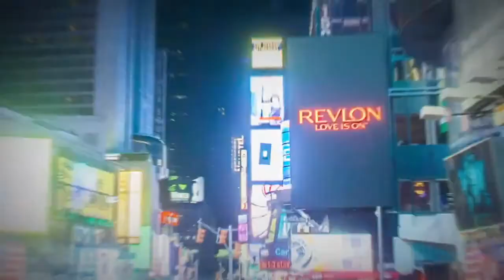Running Up The Score 4/26/17 (Pre NFL Draft)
Jerry discussed the NBA Playoffs, NHL Playoffs and most of all discussed the NFL Draft with some predictions and debuted the new segment "30 Mock" 30 minute Mock Draft!! See how we fared!